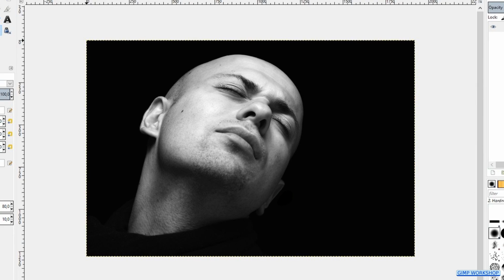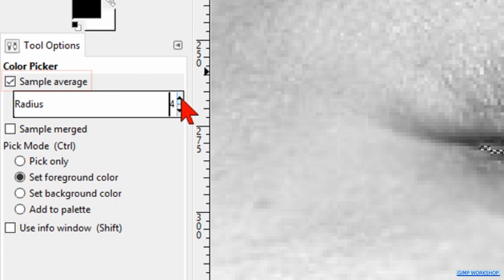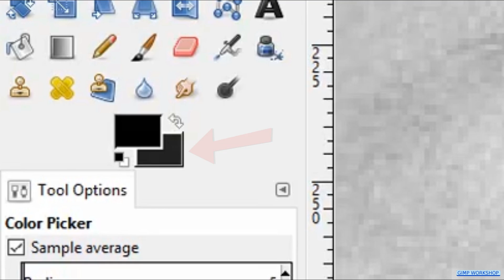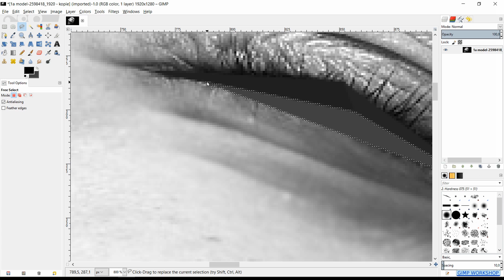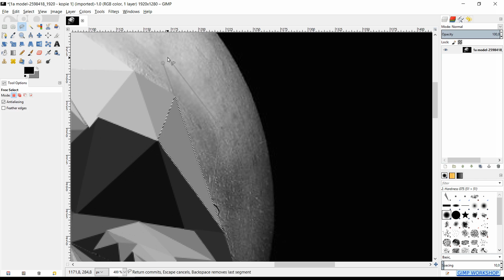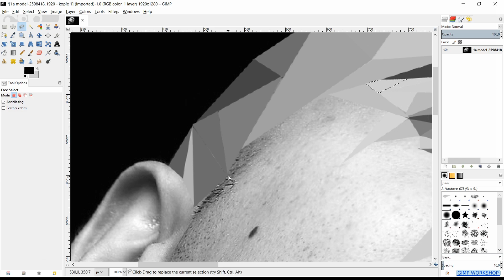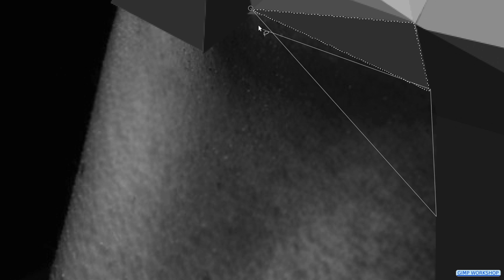Gimp: How to Make a Low Poly Portrait in Black and White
Gimp: How to  make a low poly portrait in black and white. Easy to implement. Have fun!.

NOTE FOR GIMP 2.10 USERS: Free select tool: hit enter, or hit F, or double click in the selected areas to make the selection.

Sorry for my 'far from perfect' English ;-)